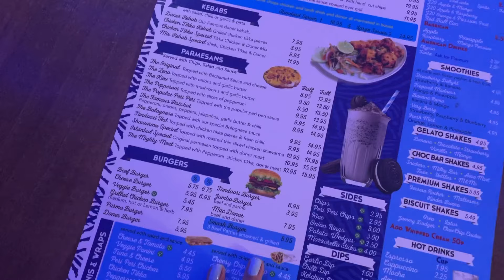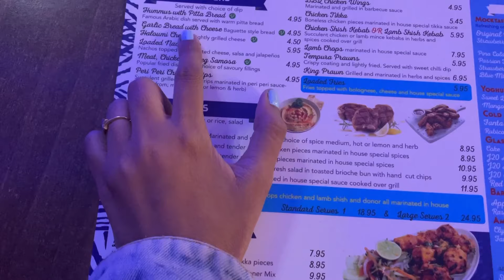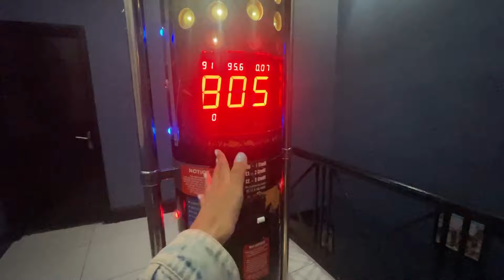🇬🇧Vlog 35 | Pehli baar Yash ke bina travelling kar rahi hu UK 🇬🇧 me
Hello Lovelies,

Welcome to my daily vlogging channel.

Join me as I take you on a journey through the daily lifestyle of Indians in the UK, particularly in the vibrant cities like Leeds, London, Leicester, Manchester, Birmingham.

As an Indian girl living in the UK, I share my experiences, adventures, and insights, giving you a unique perspective into this multicultural cities.

Don't miss out on the opportunity to discover the UK through my lens!

Please watch full vlog to see more in details. Enjoy the vlog.

I hope you’ll love my today’s vlog💜

On this channel I post daily vlogs.

For daily shorts like getreadywithme , whatieatinaday , etc please visit my another channel @itsmeanjishorts

Regards,
Yours lovely Anji❤️
Indians in Uk, Indian in Uk.